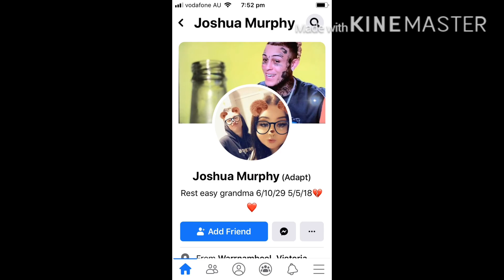Josh Murphy Posts A Meme On r/Wigglescirclejerk And Gets Grounded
Requested by StevenLopperYes EmmaWiggleNo Est. 2002 AUTTP